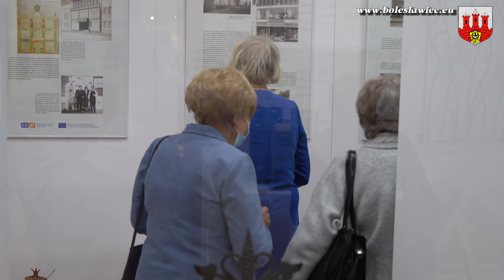Rzemiosło z czeskiego Jaromierza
W środę 27 października 2021 r. w Dziale Historii Miasta Muzeum Ceramiki odbyło się otwarcie wystawy czasowej „Produkcja rzemieślnicza w Jaromierzu”. Uroczystość rozpoczęły dwa wystąpienia. Anna Bober-Tubaj - dyrektor muzeum, opowiedziała o idei rozwoju szlaku ginących rzemiosł „Via Fabrilis” oraz o realizowanym aktualnie wraz z czeskim partnerem projekcie. Po niej głos zabrał Rudolf Havelka, dyrektor  Muzeum Miejskiego w Jaromierzu, który przybliżył dzieje produkcji rzemieślniczej w tym mieście.
Następnie goście zwiedzili ekspozycję obejmującą dwie grupy eksponatów. Pierwszą, obszerniejszą, tworzą przedmioty powstałe w Szkole Rzemiosła w Jaromierzu. Uruchomiona w 1886 r. placówka funkcjonuje do dnia dzisiejszego, przyuczając młodzież do różnych zawodów oraz doskonaląc umiejętności miejscowych rzemieślników.